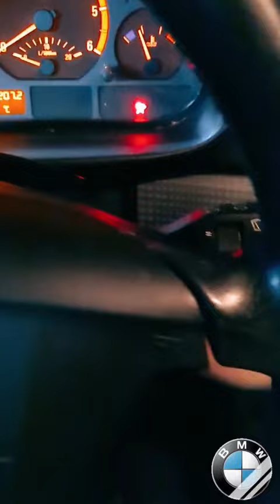shorts mercedes bmw